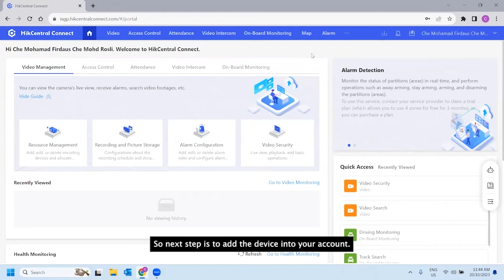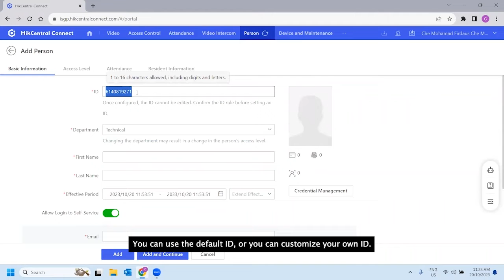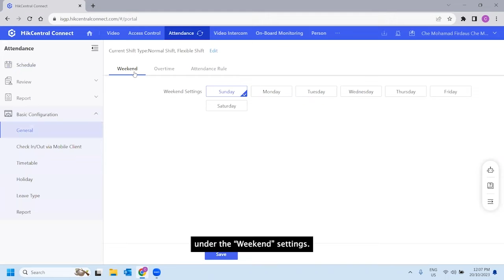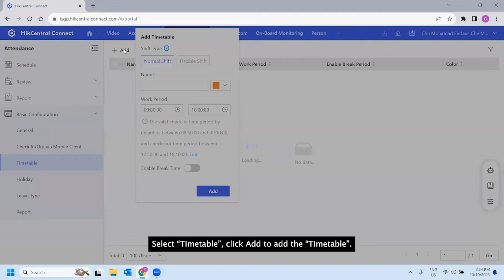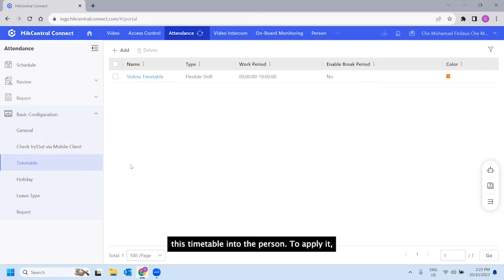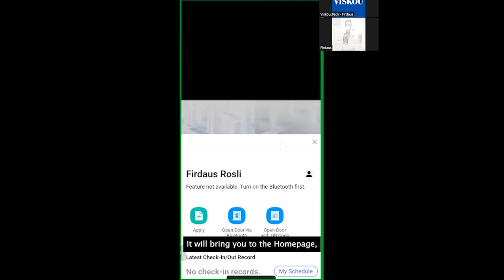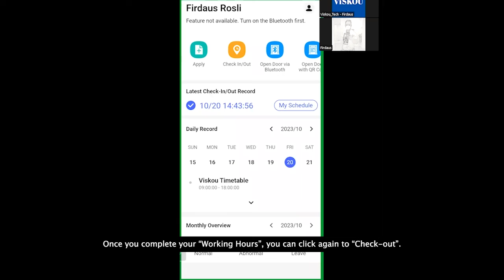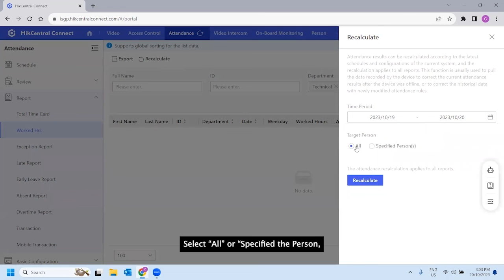HOW TO : Configure Time & Attendance by using HikCentral Connect & Hikvision Access Control Device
In this video we will guide you through the seamless process of configuring Time & Attendance using HikCentral Connect (HCC) Apps and the Hikvision Door Access Control Device (DS-K1T342MFX-E1). Streamline your workforce management with precision and efficiency!